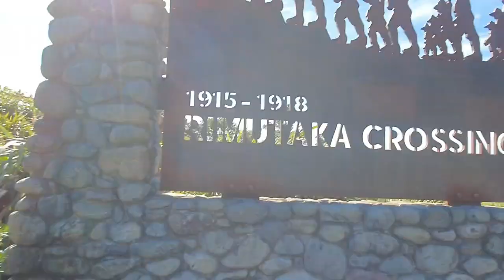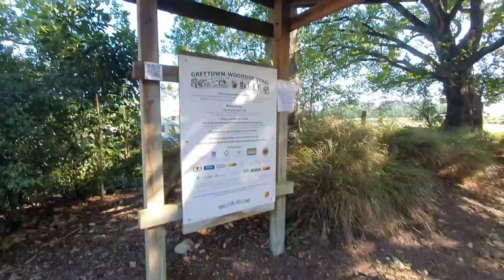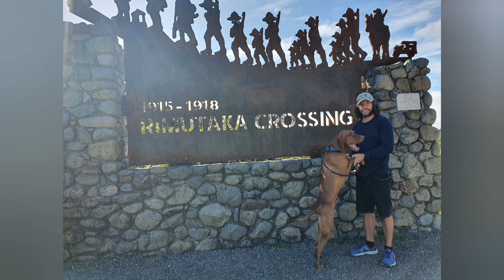Easter Trail Walk with my Vizsla | Wairarapa Day Trip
Day trip over to Greytown on Easter Monday to do some walks! As usual Jett loved it 😀